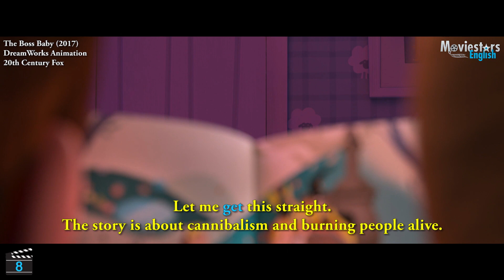Verbo GET en Dibujos Animados - Top 10 Oraciones en Un Jefe en Pañales - Verbo GET en Inglés